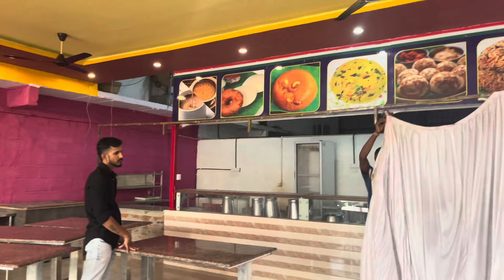Our Babygirl 1st yr Birthday vlog - Part 1 || ನಮ್ಮ ಮಗಳ ಮೊದಲನೆ ವರ್ಷದ ಹುಟ್ಟುಹಬ್ಬ - ಭಾಗ -೧